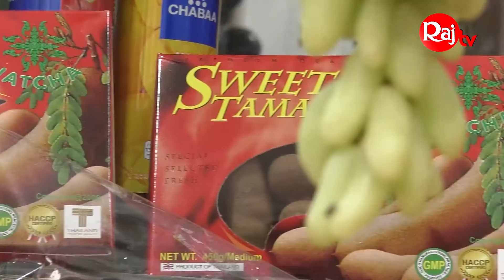তরতাজা দেশী ফল কিনতে চান?।। Desh Bidesh Fruit Store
দেশ-বিদেশ ফ্রুট স্টোর ।। Desh Bidesh Fruit Store
৭৯,৮০,৮১ হাতিরপুল বাজার,শাহবাগ,ঢাকা-১০০০।

প্রতিদিন টক-মিষ্টি যেকোনো একটি ফল খাওয়া স্বাস্থ্যকর। সব ফলেই পুষ্টিগুণ বিদ্যমান। একেক ধরনের অসুস্থতায় আবার একেক ফল উপকারী। অনেকেই বিদেশি ফলের প্রতি বেশি আকৃষ্ট হন। তবে মজার বিষয় হলো, বিদেশি ফলের তুলনায় দেশি ফলের পুষ্টিগুণ অনেক বেশি। দেশি ফল তুলনামূলক কম দামে কেনা যায়। জেনে নেওয়া যাক বিদেশি কোন ফলের মতো পুষ্টি দেশি কোন ফলে।